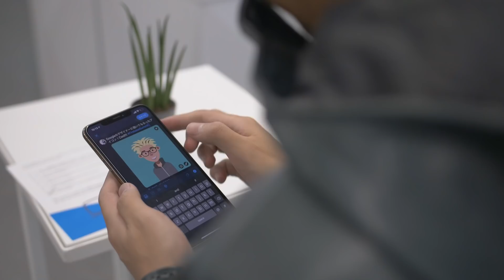Join the Firebase community! (Highlights from FirebaseSummit '18)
A huge thank you to all who attended Firebase Summit 2018 or tuned into the livestream! It was an amazing event, where app developers from around the world gathered in Prague for a day full of technical sessions, workshops, and community building. At events like FirebaseSummit, you get to meet like minded individuals, collaborate and build meaningful relationships, and of course learn from industry experts. Give us your feedback in the comments and help shape the future of Firebase.

Try Codelabs from the summit workshops!

Thanks again for joining us, and we hope to see you at a future Firebase Summit!